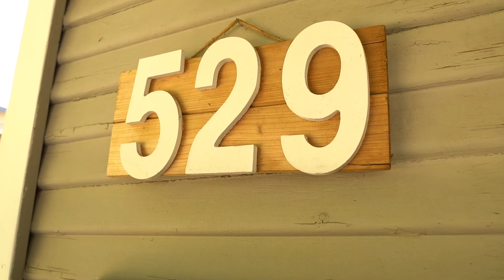529 Castle St - Modesto, CA